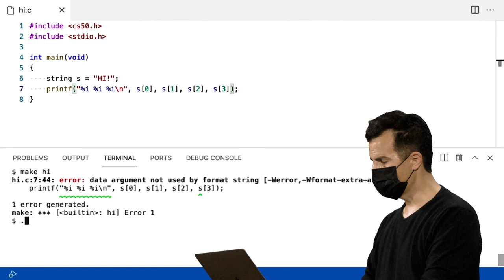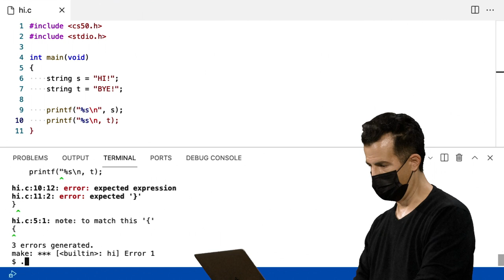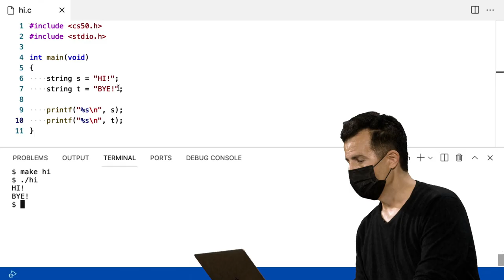Semana 2 - Arranjos - Caractere NUL - [DUBLADO] - CS50 2021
Para pular a introdução:
0:42 Caractere NUL